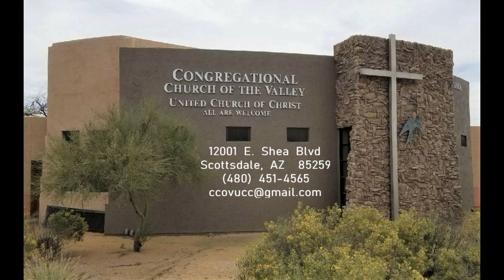3 GOOD MINUTES - April 12, 2023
A short message of encouragement from the Congregational Church of the Valley in this very different time in which we live.

Please consider donating to Congregational Church of the Valley, UCC Your dollars help support our ministries of preaching, music, and compassionate outreach to our greater community.

Rev. Sandi Anthony and Dr. Richard A. Wing, Co-Pastor